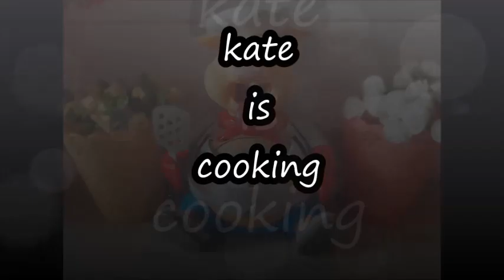سمك بلطي في الفرن مع الأرز البسمتي علي طريقتي الخاصه🐟🐟🥘🥘Τσιπούρες στο φούρνο 🐟🐟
المكونات
سمك بلطي
فلفل ألوان
عصير ليمون
طماطم
ملح فلفل
شطه كمون
توم زيت
Υλικά
Ψάρια Τσιπούρες
 διαφορές πιπεριάς
 χυμό λεμονιού
 ντομάτας
αλάτι πιπέρι
 πάπρικα κύμινο
 σκόρδου λάδι